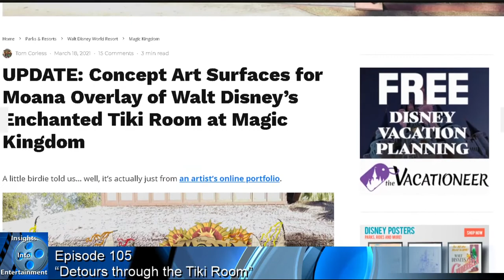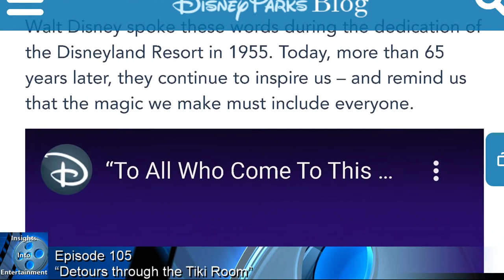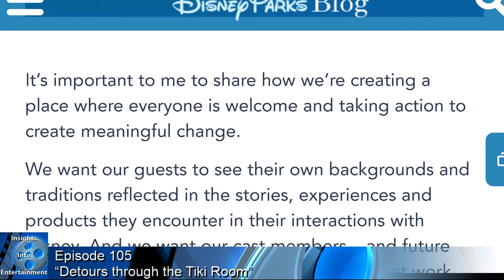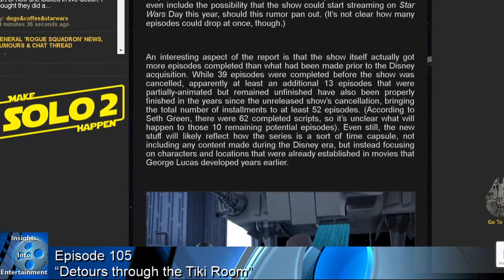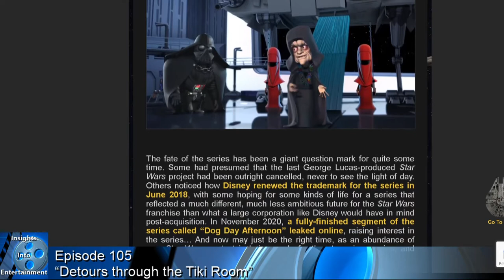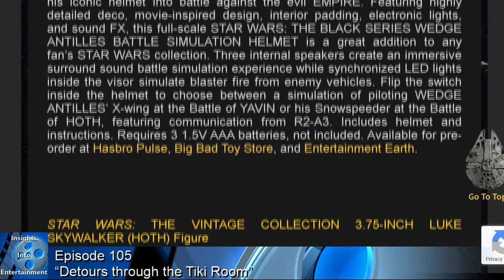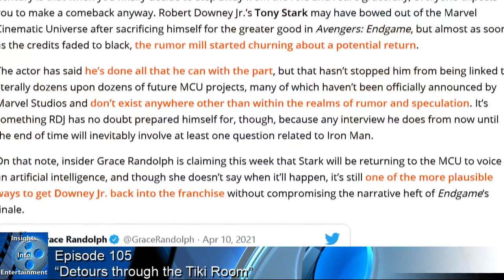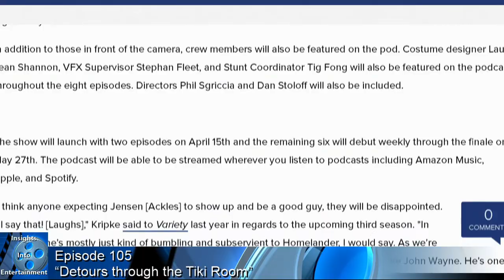Insights Into Entertainment: Episode 105 "Detours Through The Tiki Room"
In our Disney Detective,  we’ll take a look at concept art for updates to Enchanted Tiki Room and we’ll talk about A Place Where Everyone is Welcome

Then in our Tales from the Edge of the Galaxy, ‘Star Wars Detours’ Might Finally See The Light Of Day, and heads up fans of Wedge Antilles there’s a new collectible on the way

And for our Entertainment News,  Tony Stark may be returning to the MCU in some form and and official companion podcast for Amazon’s The Boys may be launching